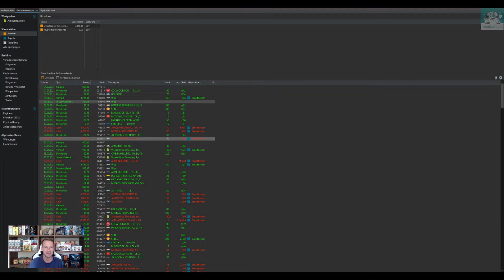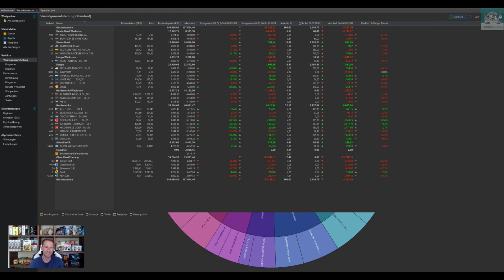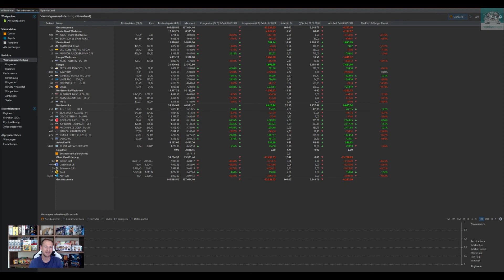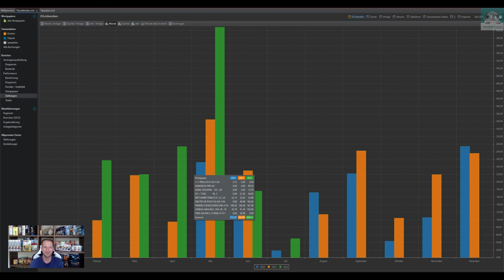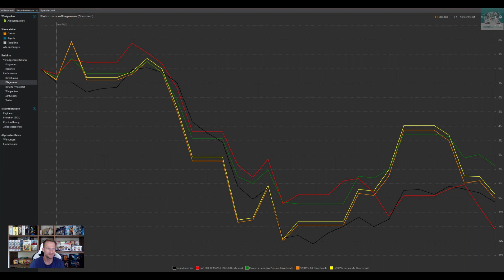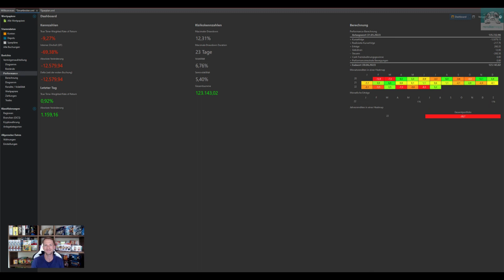Depot-Update Juni 2022 - Boden langsam erreicht? Trennung von WISE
Folgende Shops benutze ich regelmäßig und über die folgenden Links könnt ihr mich gern unterstützen. Vielen Dank dafür. ♥️♥️♥️
Alternate (*):

Alle Videos werden mit DAUERWERBESENDUNG versehen, auch wenn wir keine Provision für ein genanntes Produkt erhalten. Wir reden gerne offen und möchten einfach kein Ärger mit dem deutschen Rechtssystem haben und bei jedem Wort überlegen müssen, ob man das nun sagen darf oder nicht. Auch wenn wir bei den Videos, Beiträgen, Tools und Vorlagen höchste Sorgfalt walten lassen und nach dem Wissensstand zum Zeitpunkt der Erstellung handeln, sind Irrtümer/Änderungen/Auslassung/Fehler natürlich nicht ausgeschlossen. Wir geben hier keine Kaufempfehlung oder Steuerempfehlung sondern wir berichten nur von unseren eigenen Erfahrungen und Meinungen und Produkten - die wir selber gemacht oder getestet haben.